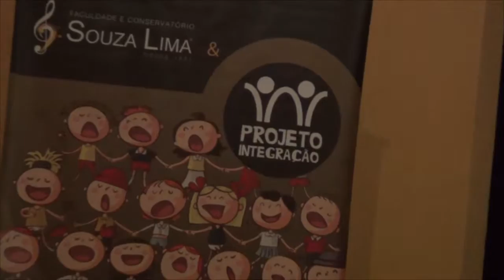PROERD "Nossas Crianças longe das Drogas" NOVEMBRO 2016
Um pouco do que foi o Evento da PROERD realizado no SESC Pinheiros SP em 11/2016
Produzido por SHOW TOTAL- SOUZA LIMA Conservatório e Faculdade e  Sleevers Comunicação